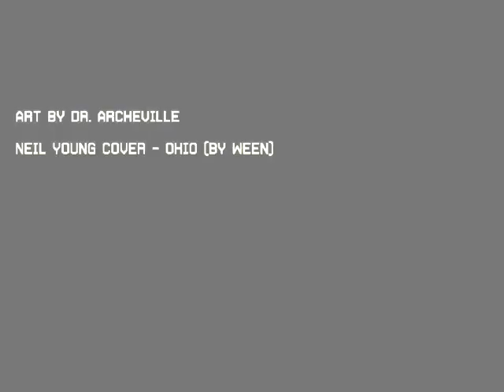Airbrushed Xbox 360 Cosmic Mushroom Art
Custom Xbox 360 paint job with metallic blue and gold mushrooms. Airbrushed with Veda dual action airbrush, painted with acrylic Creatix paint, artwork done by Dr. Archeville. Console is modded with ixtreme 1.61 and Arctic Silver 5 used for heat dissipation. 3D effect from pearlized blue and opaque glow, (looks really sharp in any kind of light, but the camera doesn't do it justice). I tried to take pictures from every light angle so that the two-toned, 3D effect is visible, but to no avail. Very trippy! Considering putting blue LEDs inside for an ambient blue glow. Music is from weenradio.com. If anyone is interested in this 360, let me know, before I post it for auction on ebay. Artwork is done on underbelly of console (fungis grows in dark, damp areas), with a gradient of pearlized blue on the face plate.